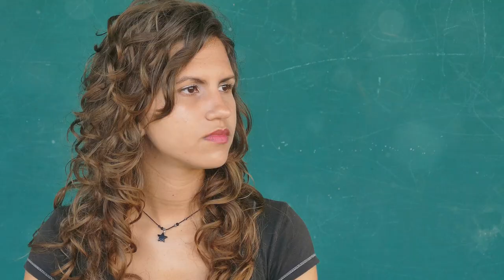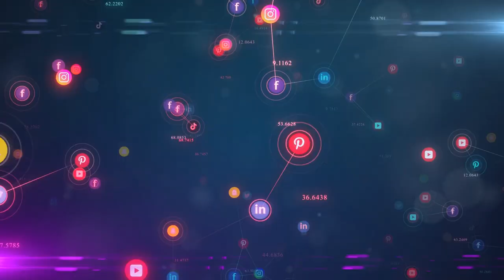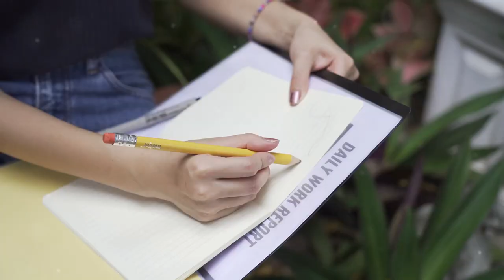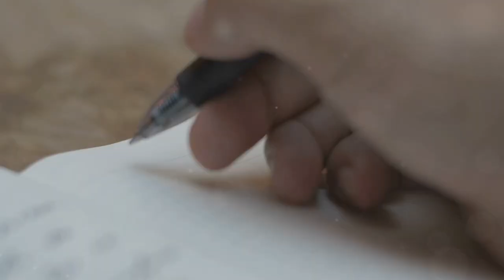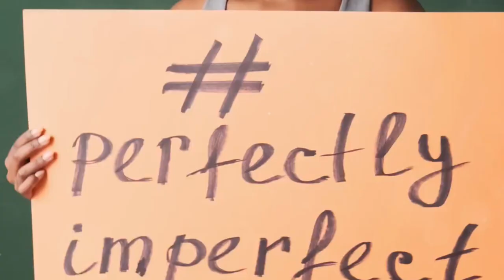दूसरों की परवाह न करने की सबसे शक्तिशाली तकनीक!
क्या आपने कभी इस बारे में चिंतित महसूस किया है कि दूसरे आपके बारे में क्या सोचते हैं?

मुझे एक बार और सभी के लिए दूसरों की राय से मुक्त होने का रहस्य मिल गया है - और यह आपके विचार से आसान है!

लोग क्या सोचते हैं, इसकी परवाह करना बंद करने के आसान चरणों को जानें और इस सशक्त वीडियो में अपने आत्म-मूल्य में महारत हासिल करना शुरू करें।

डिस्कवर करें कि दूसरों की राय से मुक्त कैसे हों और अधिक प्रामाणिक और पूर्ण जीवन जीएं।

बाहरी स्रोतों से सत्यापन प्राप्त करने के लिए अलविदा कहें और इन व्यावहारिक युक्तियों के साथ अपने सच्चे स्व को गले लगाएं।

अभी देखें और अधिक आत्मविश्वास और सशक्त होने की दिशा में पहला कदम उठाएं!

9 जून 2024 से, प्रतिदिन 07.00 न्यूयॉर्क समय पर एक नया वीडियो लॉन्च किया जाएगा।

9 जून 2024 से, प्रतिदिन 07.00 न्यूयॉर्क समय पर एक नया वीडियो लॉन्च किया जाएगा।